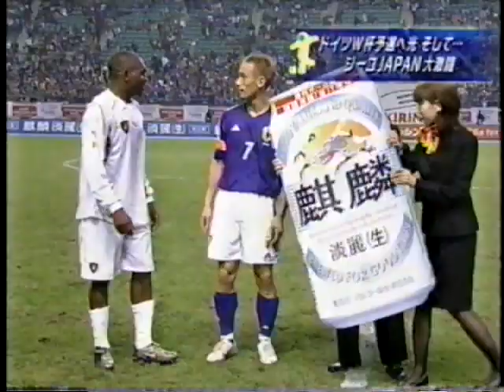【フルマッチ】日本 vs カメルーン【ジーコジャパン】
2003年11月19日
日本　大分県　大分スポーツ公園総合競技場ビッグアイ

日本　　　　　　　　　　カメルーン
GK　楢崎正剛　　　　　　GK　カメニ
DF　山田暢久　　　　　　DF　ドゥンベ
DF　坪井慶介　　　　　　DF　メトモ
DF　宮本恒靖　　　　　　DF　ヌジャンカ　25分OUT
DF　三都主アレサンドロ　DF　チャト　63分OUT
MF　稲本潤一　　　　　　MF　ジェンバ・ジェンバ　68分OUT
MF　小野伸二　　　　　　MF　マクン
MF 藤田俊哉　80分OUT　MF　ジェレミ
MF　中田英寿　　　　　　MF　アトゥバ
FW　柳沢敦　69分OUT　　FW　モカケ　46分OUT
FW　高原直泰　　　　　　FW エムボマ　80分OUT

SUB
GK　都築龍太　　　　　　GK　クウェコ
GK　土肥洋一　　　　　　DF　ファレミ　25分IN
DF　永田充　　　　　　　MF　エパレ　46分IN
DF　三浦淳宏　　　　　　MF　ヌゴム　80分IN
DF　加地亮　　　　　　　FW　バホケン　63分IN
MF　福西崇史　　　　　　FW　ウェボ　68分IN
MF　山田卓也
MF　遠藤保仁　80分IN
FW　鈴木隆行
FW　大久保嘉人　69分IN

01:55 前半開始
50:10 後半開始

古いＶＨＳのデジタル化のため映像・音声に乱れがあります。

トルシエ～ジーコ時代の 日本代表 の試合をアップロードしていきます。